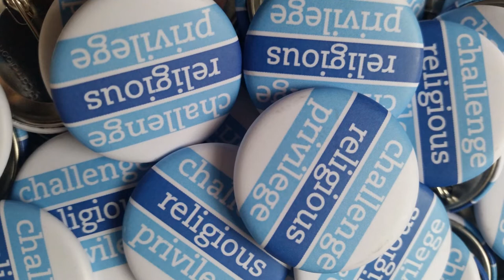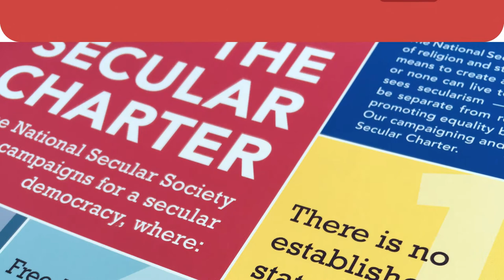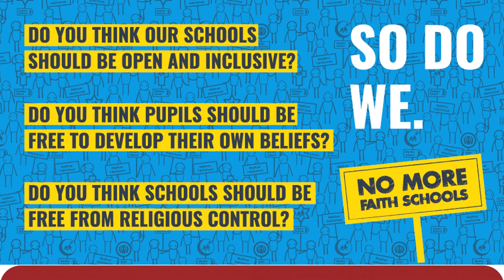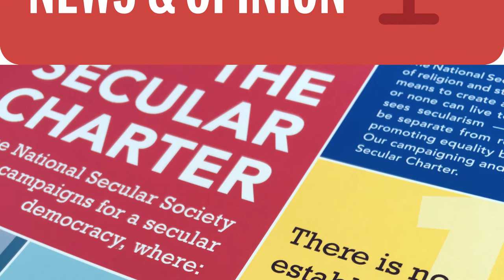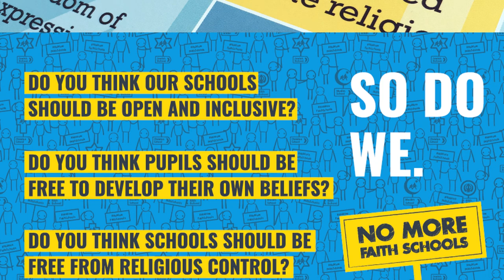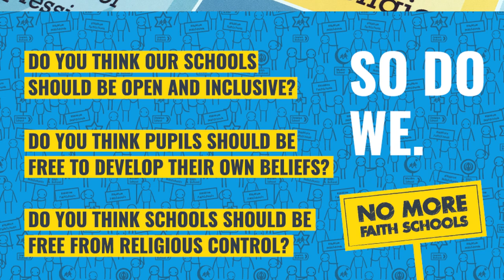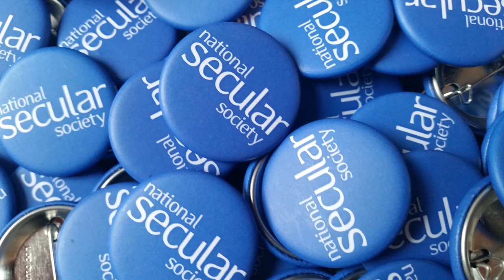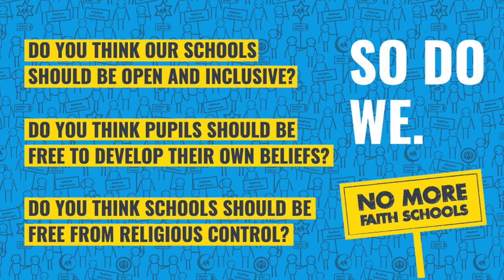Ep 16: Operation Christmas Child | Faith schools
In this week’s episode, Emma Park speaks to Megan Manson about Operation Christmas Child, a programme that encourages schoolchildren and youth groups around the UK to send Christmas shoeboxes to children in developing countries. Those sending the shoeboxes may not be aware that they are being used as part of a conversion drive by an evangelical Christian charity, Samaritan’s Purse. The case raises the question of whether ‘the advancement of religion’ should still be a charitable purpose.

Emma then speaks to Alastair Lichten about the NSS’s revelation that 20,000 children have been assigned to faith schools in the state sector this year despite their parents opting for a non-faith school as their first choice.

The episode also features highlights from our 2019 Bradlaugh Lecture. Assistant head Andrew Moffat defended inclusive education in his talk ‘No Outsiders: Reclaiming Radical Ideas in Schools’.

Notes

Does Operation Christmas Child benefit the public?

Charities Act 2011, section 3: List of charitable purposes

20,000 children sent to faith schools against parental preferences in 2019

Make a stand for freedom, fairness and human rights by adding your voice to the call for a secular democracy.

Support the podcast, share with a friend and leave a five star review everywhere you can.